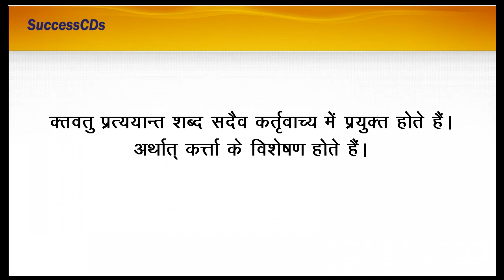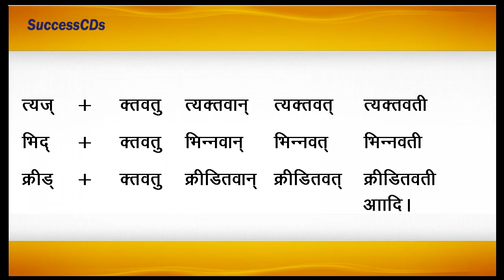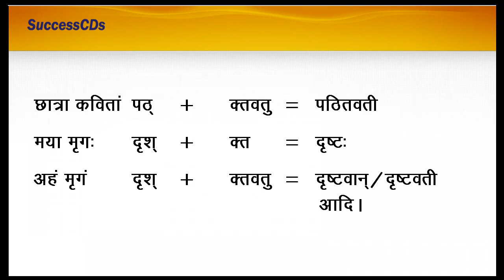Katwatu Pratyay (प्रत्यय) - Sanskrit Grammar Lesson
Katwatu Pratyay - Sanskrit Grammar Lesson by  Shyam Chandran Mishra for SuccessCDs Education Channel.

SuccessCDs Education ) is an online education channel focused on providing education through Videos as per CBSE, ICSE and NCERT syllabi upto Class 12 (K-12) for English, Maths, Hindi, Science,Social Science, Sanskrit and other subjects.